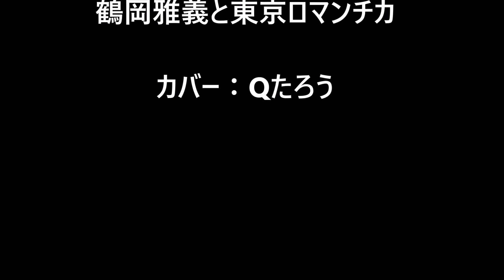ブェナス・ノーチェス・東京 鶴岡雅義と東京ロマンチカ カバーQたろう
ブェナス・ノーチェス・東京 鶴岡雅義と東京ロマンチカ
を歌ってみた